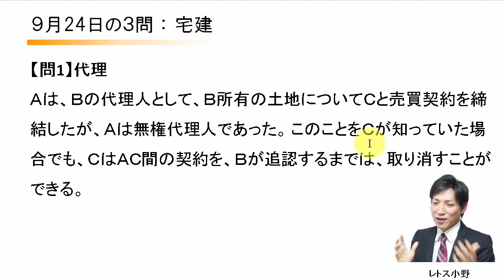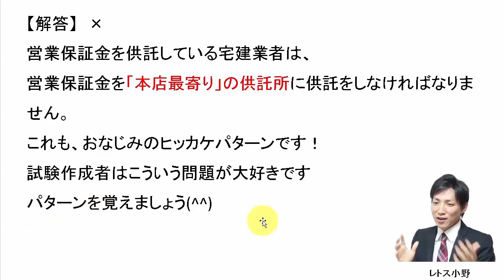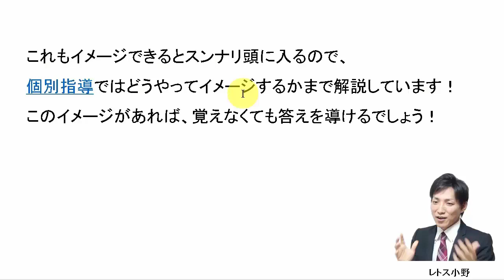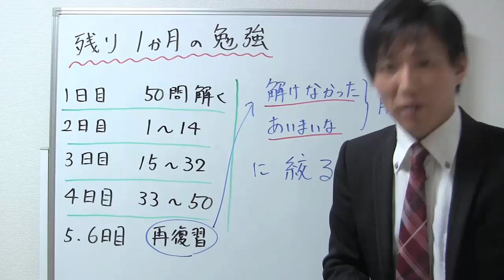【宅建過去問】9月24日の３問【レトス小野】宅建過去問解説